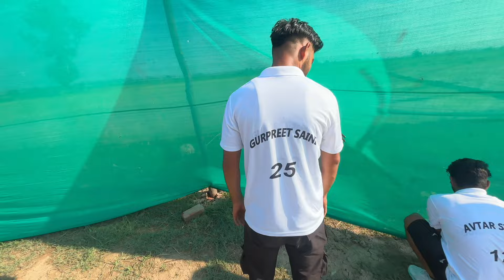इतने सारे golgappe खाए आज 😂